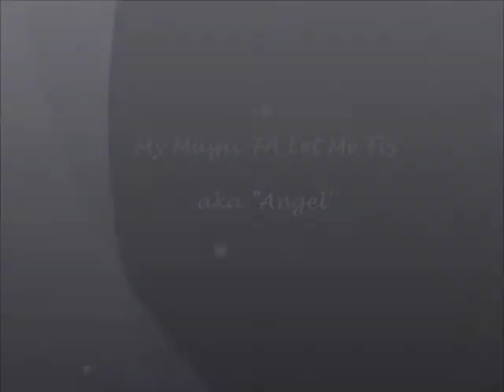My Magic FA Let Me Fly - Welpenwahnsinn